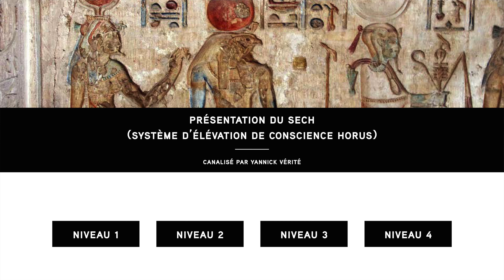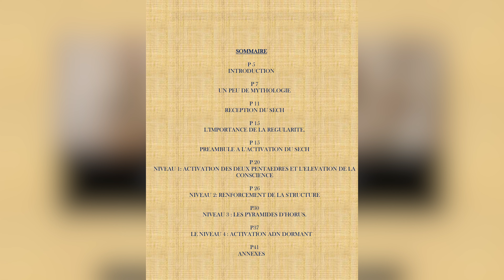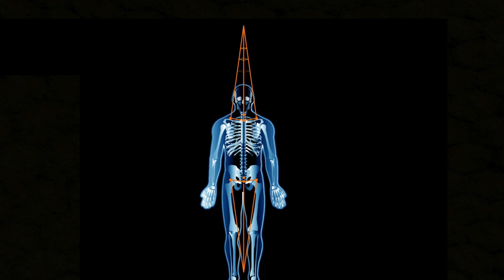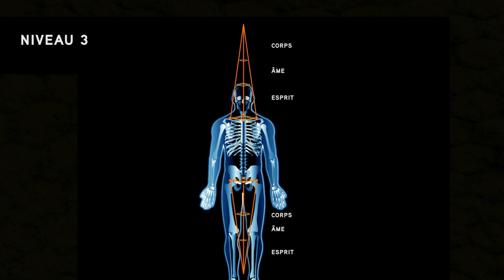Vivez une expérience spirituelle et énergétique inédite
Vous souffrez d’hypersensibilité ?
Vous souffrez de douleurs chroniques ou aigues ?
Vous n’arrivez plus à trouver de motivation dans votre vie ?
Vous vous sentez bloqué dans votre évolution ?
Vous avez envie de vous sentir plus aligné(e) ?
Vous ne trouvez plus de sens à votre vie ?
Ou tout simplement vous avez envie de mieux vous connaitre ? de commencer à faire le chemin vers vous ?
Alors il est temps de vous dépolluer énergétiquement et d’élever votre niveau vibratoire en y accordant entre 5 et 10 minutes par jour !
Nul besoin de méditer pendant des heures.